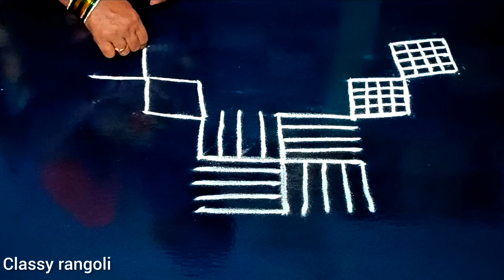Beautiful Friday Rangoli design / Festival kolam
Kolam is our tradition to draw kolam every day

There are many benefits of drawing kolam infront of the house.

Kolam or rangoli is a part of Indian culture and transferred from generation to the next generation.

people draw different creative rangoli kolam designs using kolam powder or muggu Pindi which is actually crushed Lime stone powder available in different parts of India

It is a belief among the people that drawing muggulu in front of the house in the early morning soon after wake brings good fortune to them and their family.

The following types of video tutorials for rangoli and kolam designs with dots and freehand are shown in a very easy step by procedure in classyrangoli channel

1.Padi kolam
2.Pongal kolam
3.Diwali rangoli
4.Sankranthi muggulu
5.Margazhi kolam
6.Dhanurmasam Geethala muggulu
7.Karthika masam muggulu
8.Vinayaka chavithi muggulu
9.Simple karthigai kolam
10.Chukkala muggulu
11.Melikala muggulu
12.Beginners rangoli
13.Friday kolam
14.easy rangoli
15.Simple rangoli
16.easy and simple rangoli
17.Peacock rangoli
18 Festival rangoli